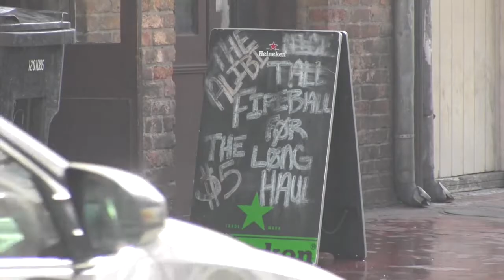French Quarter bar brawl leaves two men stabbed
The New Orleans Police Department is investigating a incident in the 800 block of Iberville Street that sent two men to a local hospital with cuts after a bar brawl with two women.